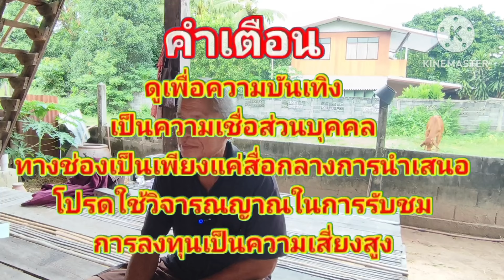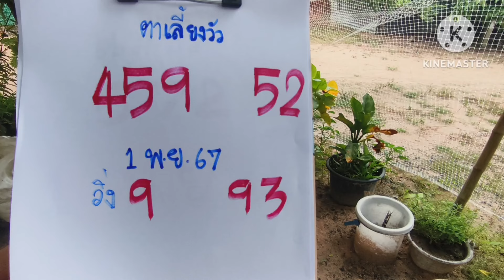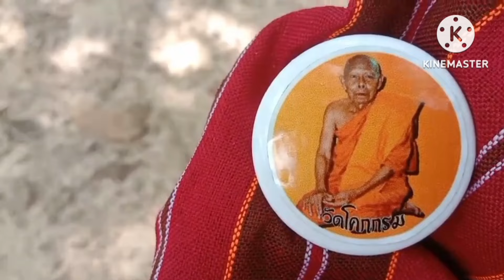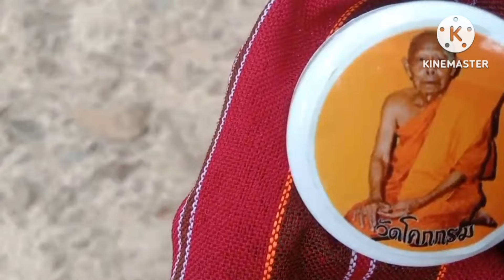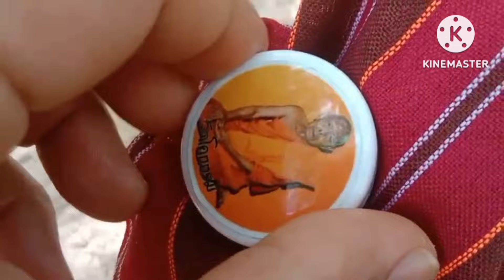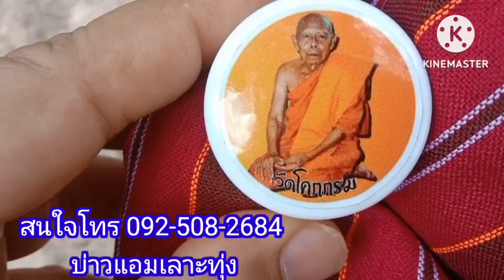เกี่ยวข้าวดอเลี้ยงเจ้าปู่ตาเหล้าใหไก่โตตกแลงมาบอกเลข 3 ตัว1พย67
เจ้าปู่ตาบอกเลข#3 ตัวเอาไปรวย#หวยแม่นงวดนี้สลากกินแบ่งรัฐบาล บ่าวแอมป์เลาะทุ่ง หวยเด็ดหวยดัง#